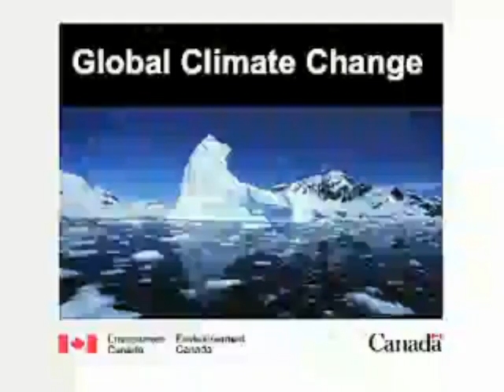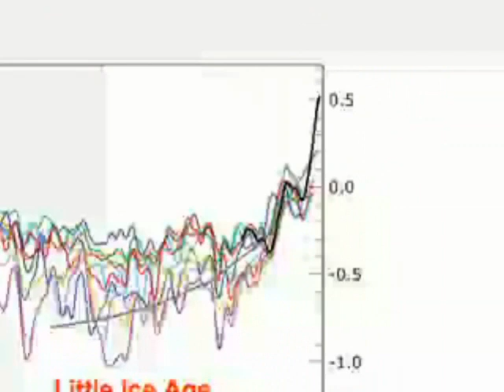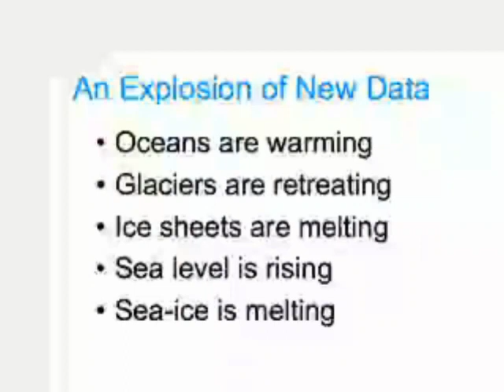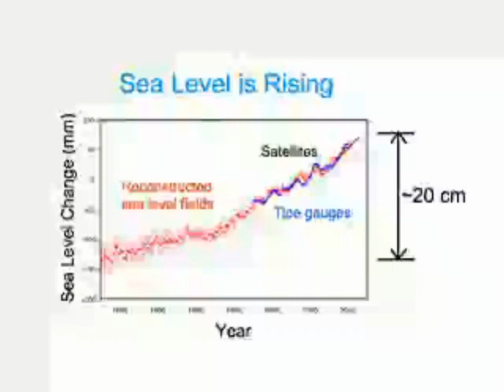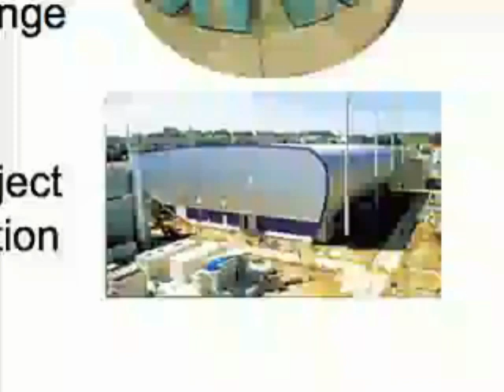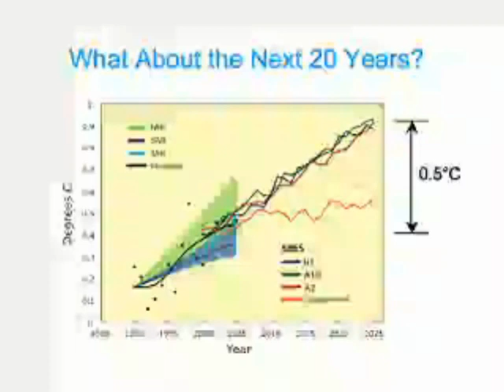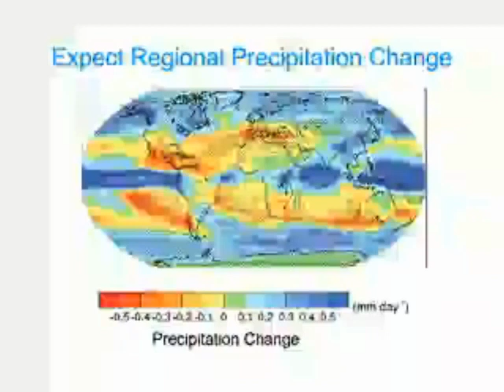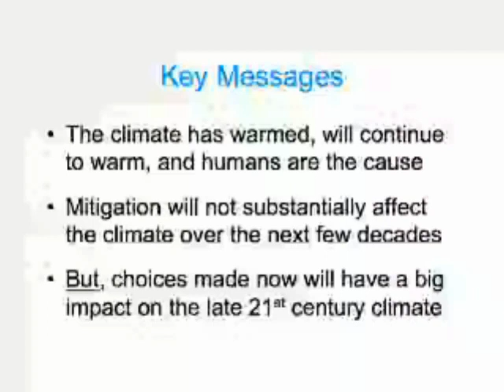Dr. John Fyfe speaks at 'Through the Green Glass' held by the Centre for Civic Governance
Dr. John Fyfe is a research scientist in the Canadian Centre for Climate Modelling and Analysis of Environment Canada.

Keynote Speech to 'Through the Green Glass: Climate Change Symposium for Education Leaders' held on January 24,2008 by the Centre for Civic Governance in Vancouver, BC.

Climate change is a pressing global challenge that we all face. As education leaders, school board trustees and senior district staff have the power to implement meaningful change for our children and our communities. This half-day symposium, which took place on January 24, 2008 provided a comprehensive look at making school districts sustainable: everything from systems thinking, to building green, to supporting student leadership.